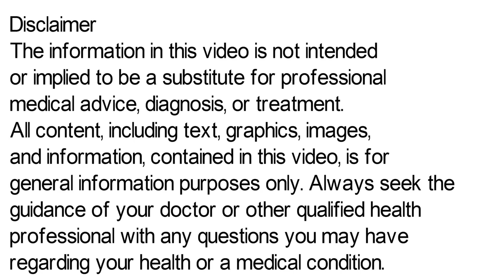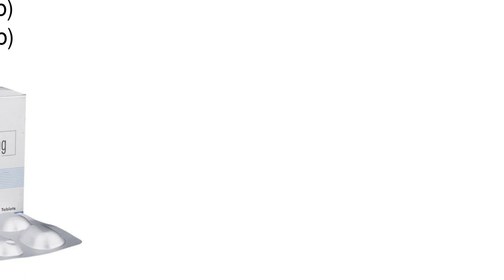Pulmocef Tablet | Pulmocef 250 | Pulmocef 500 mg Tablet Uses, Side Effects in Hindi